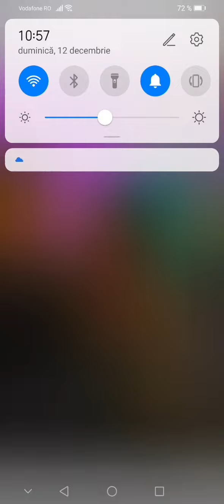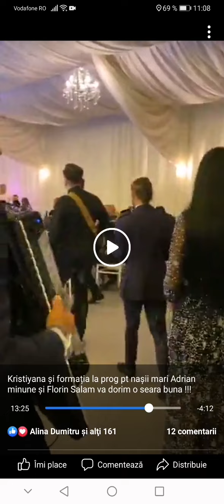Kristiyana Live nunta 10 stele